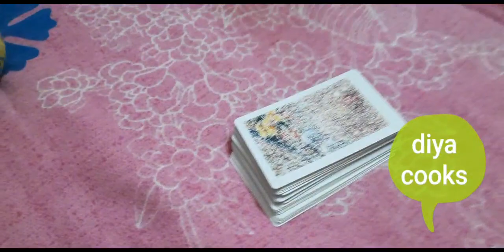DIYACOOKS# cooking with mom vlog/ parupu podi/ wheat thattai muruku recipe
PARUPU PODI RECIPE :
INGREDIENTS:

kadalai parupu- 120gms
thovaram parupu- 120gms
pottu kadalai- 120gms
paasi parupu- 120gms
urad dhal- 60gms
red chilli-12
salt
asafoetida -1tsp
curry leaves
garlic -10 crushed
oil -1tbsp